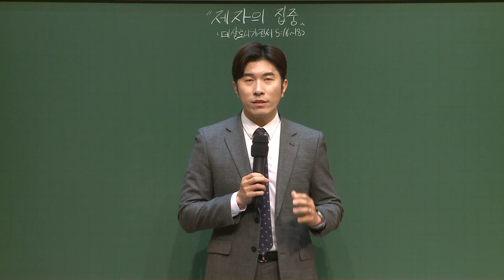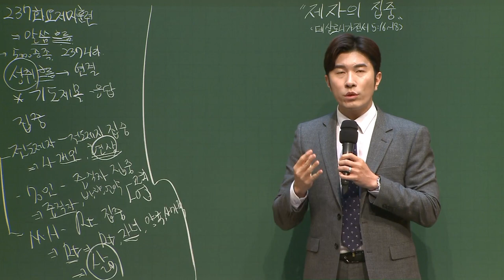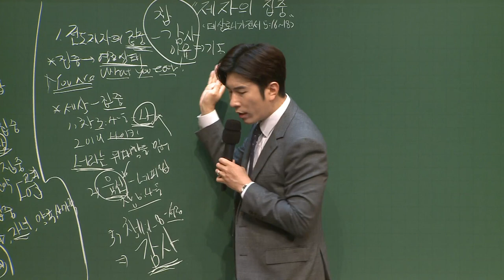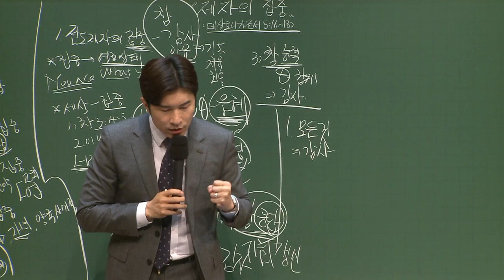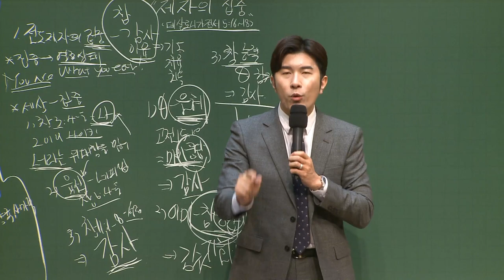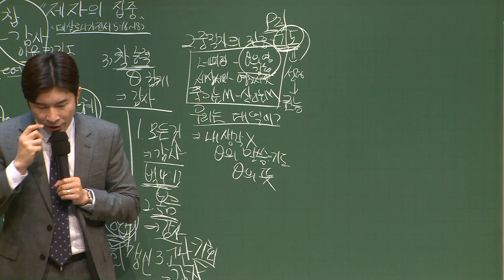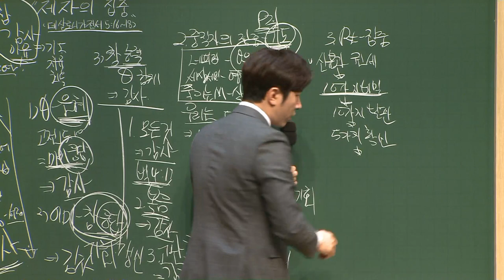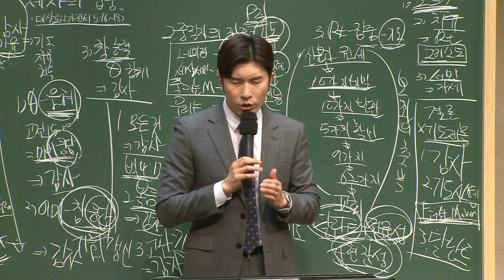[예원교회] 강남/강북 - 목요 사역자 조장 훈련 - 제자의 집중 - 나성주목사 - 2021.03.11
제자의 집중
나성주목사